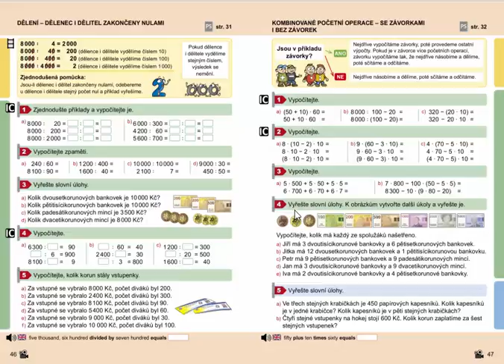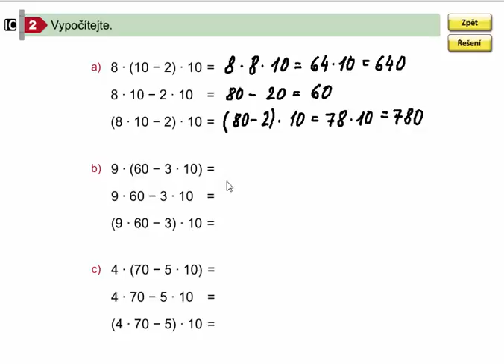Kombinované početní operace (se závorkami i bez závorek), Mat. mat. pro 4.roč., 1. díl, 47/2